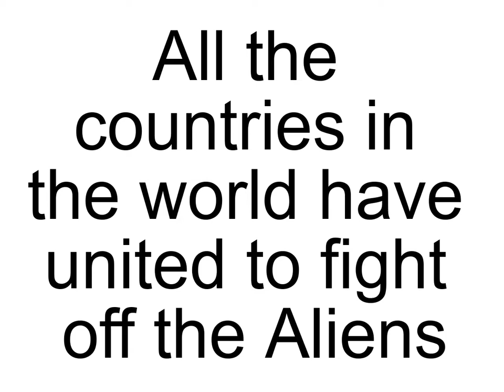War of the Worlds clips